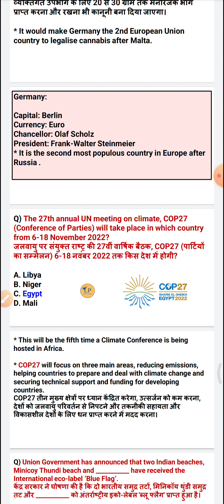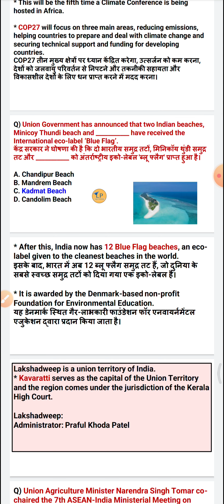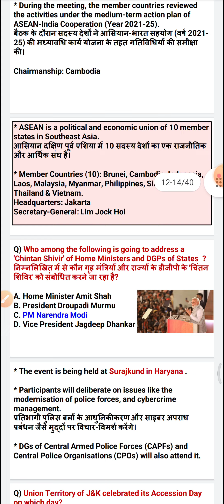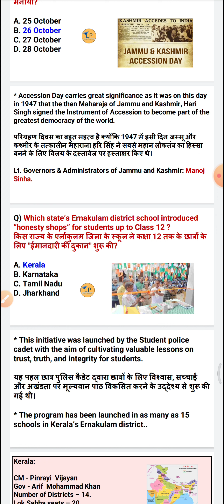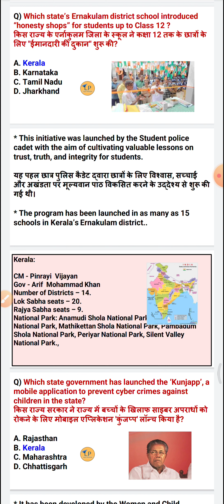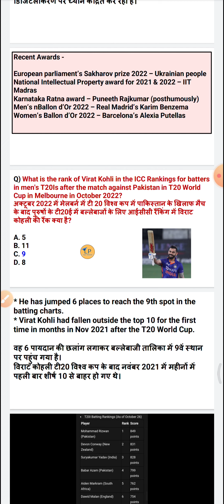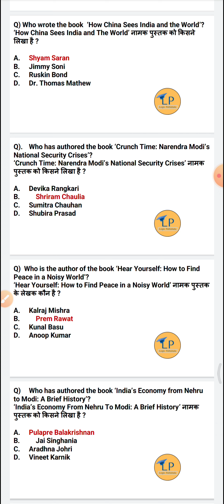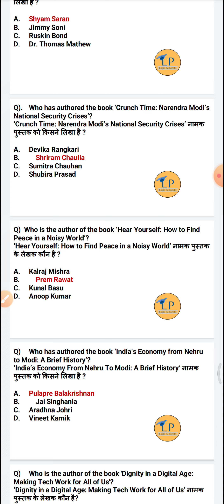28th October Daily Current Affairs l Important Questions For KBC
Topic : 28th October Daily Current Affairs l Important Questions For KBC